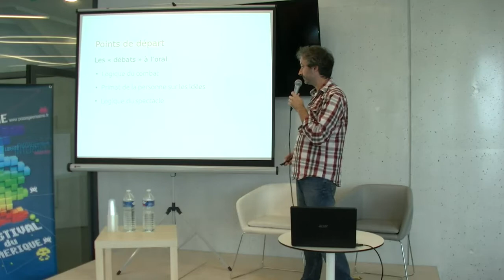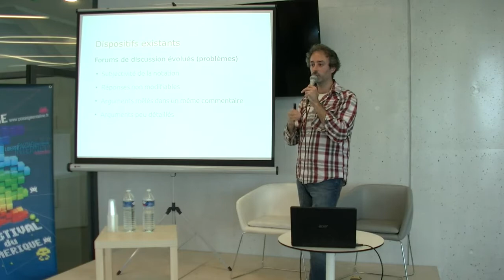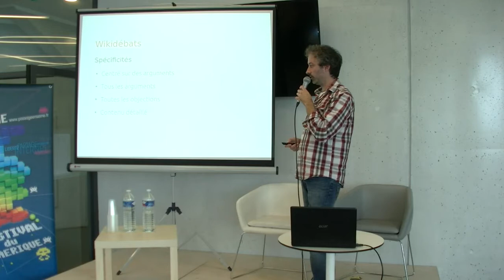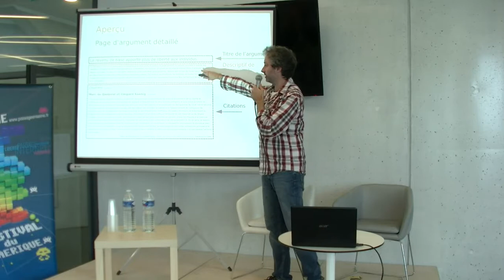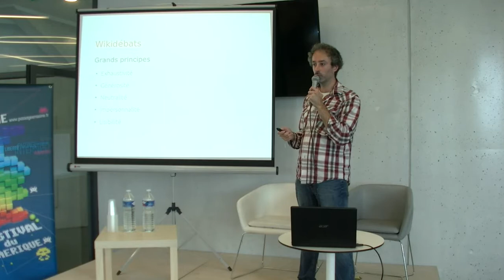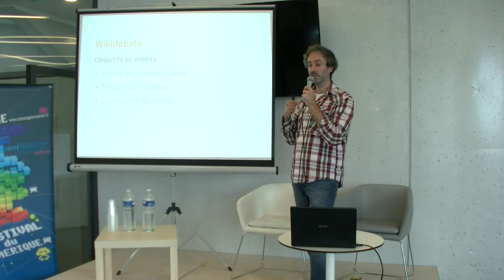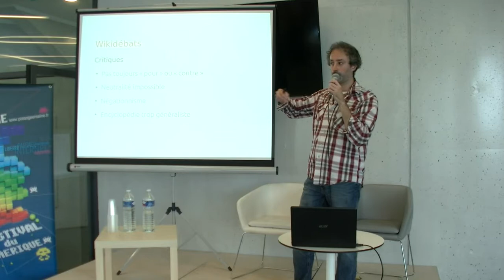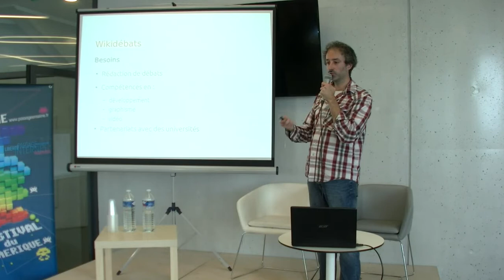[Manu] Wikidébats, une encyclopédie de débats